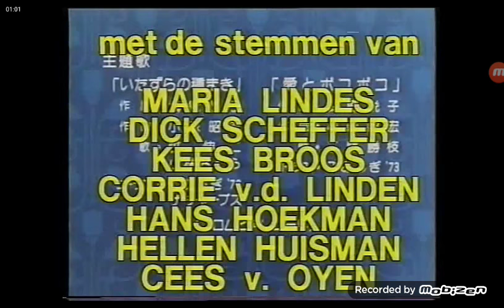Daantje Deughiet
Daantje Deughiet Intro(1983)

All Credits From Daniel Peters.